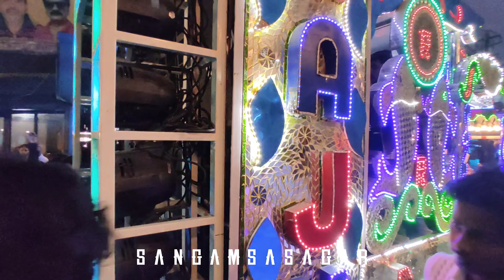Prayagraj ka Sabse Bada DJ Road Show ❤‍🔥🔊, Bade Bade DJ walo ka Dhamal, Mahashivratri Setup, UP Wale